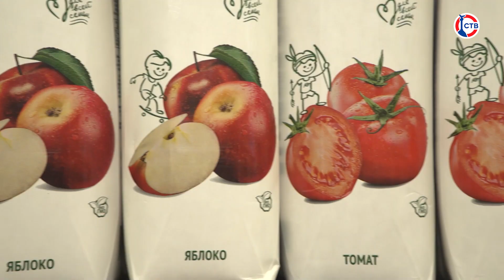Что утоляет жажду в жаркую погоду?